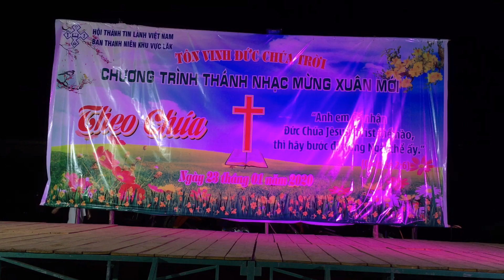Ân Điển Lạ Lùng || H Tuệ